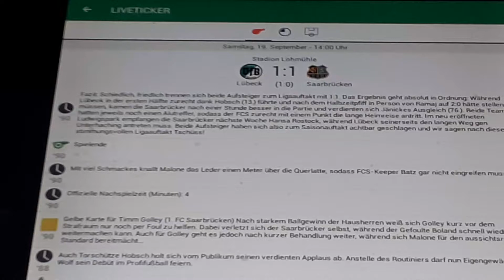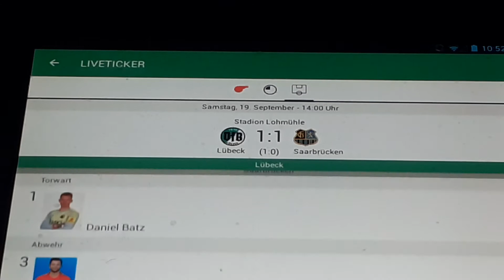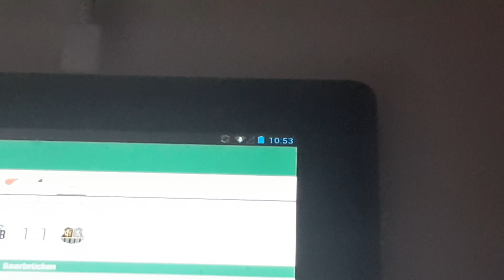VfB Lübeck gegen 1.FC Saarbrücken